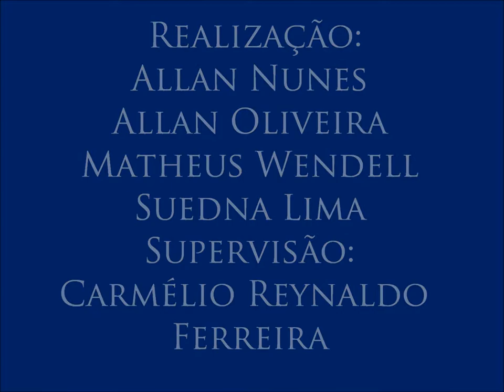VII Colóquio de Diversidade Sexual, com Eduardo Guimarães - 7